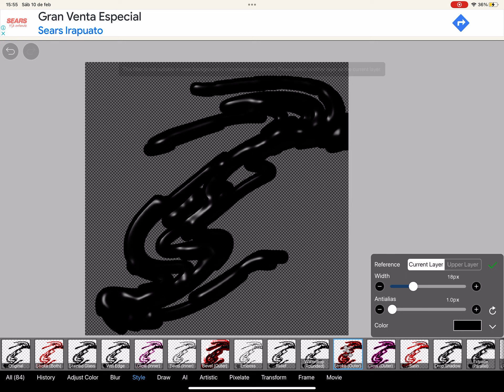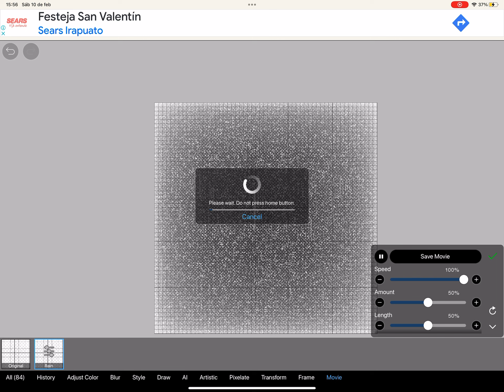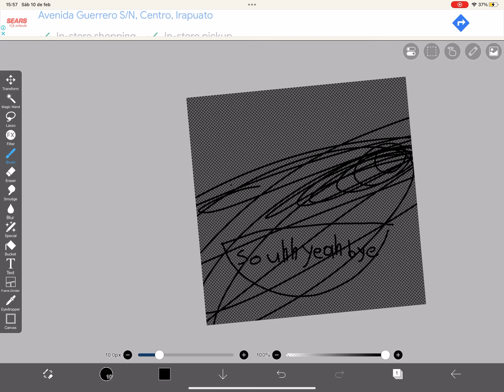happy late new year special